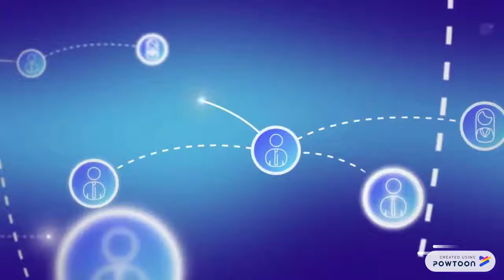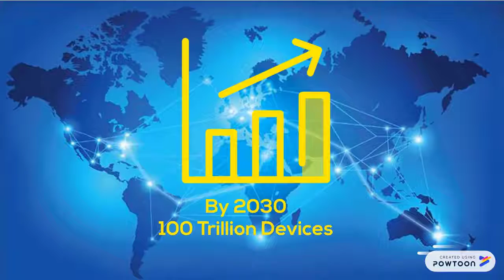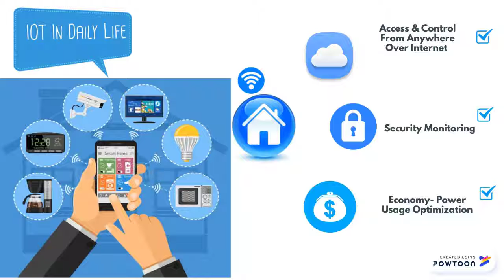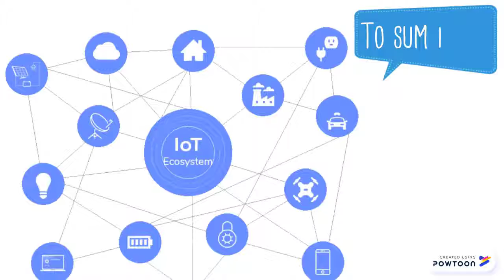Internet Of Things